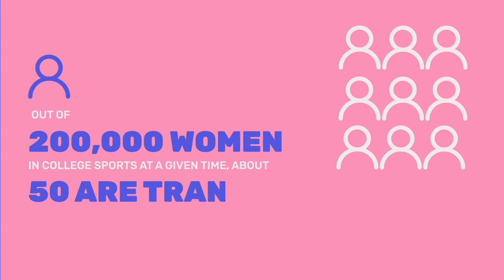Transgender injustice in college sports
In this project I made a motion design animation to talk about a news topic. Being apart of the LGBTQ community is a big part of my identify and I stand support the Trans community in their constant battle for equality in college sports as well as every other aspect of life.